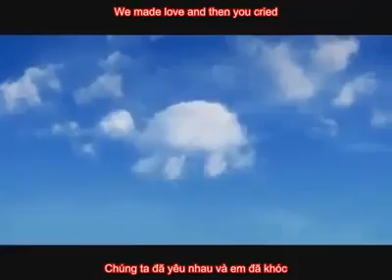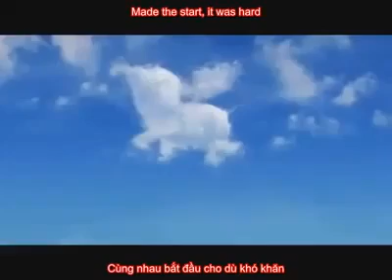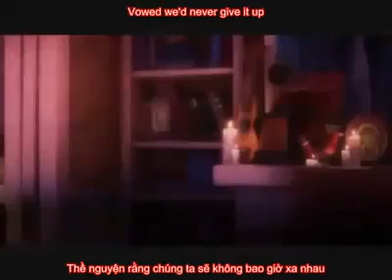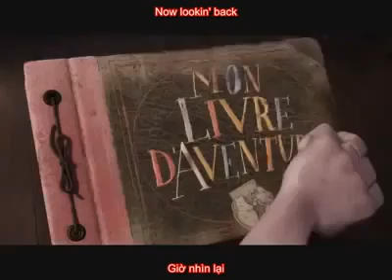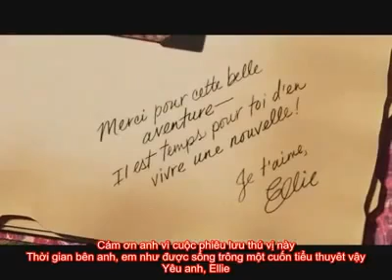Tiil we grow old.flv